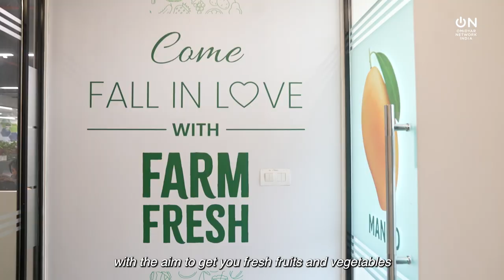TakeFive with Varun Khurana Founder and CEO at @Otipyfresh I Full Episode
Presenting an insightful conversation on Agritech this TakeFiveFriday where Varun Khurana, CEO and Founder of @Otipyfresh speaks to Sarvesh Kanodia and dives deep into Otipy’s outlook on technology, and what excites them about the future.

Find out how Otipy is scaling impact in the agricultural space through tech disruptions that benefit farmers, resellers and consumers.

Take Five is a series of conversations between our investees and our investment team focused on five areas that help founders and leaders to innovate and to create impact for the NextHalfBillion - Tech, Finance, Regulatory, Impact and their Future outlook.

About us:
Omidyar Network India is an investment firm focused on creating social impact. The firm invests in bold entrepreneurs who help create a meaningful life for every Indian.